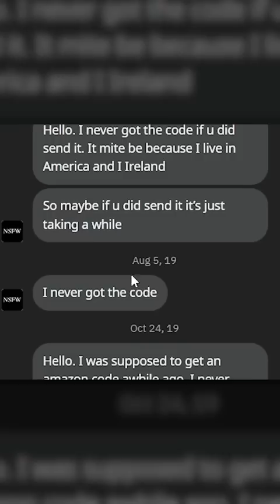Fan waited 4 YEARS for $100 gift card 😭🤣